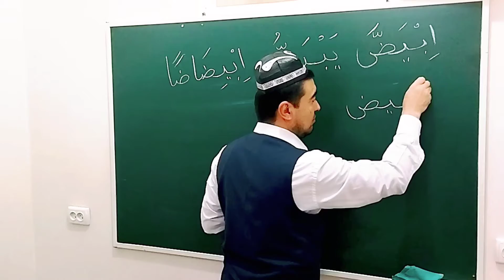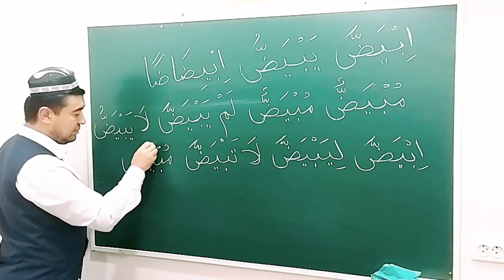SULOSIY MAZID, 6-BOBINING AJVAF ي GA MISOL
✅ TAYSIRUS SARF. SULOSIY MAZID, 6-BOBINING AJVAF ي GA MISOL:

      إِبْيَضَّ يَبْيَضُّ